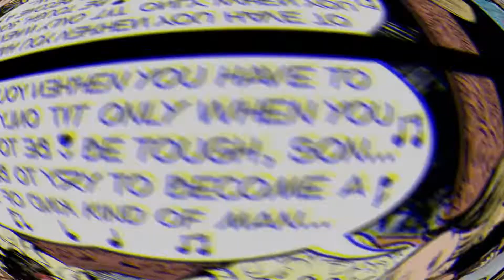Ζαγκόρ #1 - Η Δικαιοσύνη του Περιπλανώμενου Φίτζι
Το πρώτο τεύχος της νέας σειράς κόμικς "Ζαγκόρ" με πρωταγωνιστή τον ομώνυμο ήρωα...
Το βίντεο μας παραχωρήθηκε από το κανάλι του "Μικρού Ήρωα".